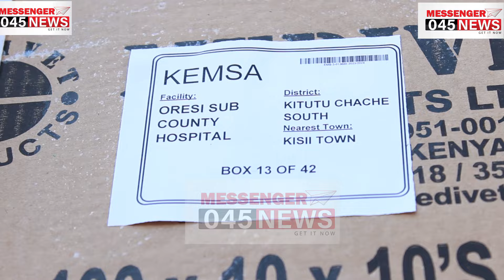Governor Simba Arati Flags Off Drugs Worth Ksh 56 Million, Takes a Strong Stand Against Drug Theft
While addressing the audience at Kisii Teaching and Referral Hospital during the launch of the drug distribution, Governor Simba Arati emphasized the importance of meticulous documentation of the provided medications to prevent theft.